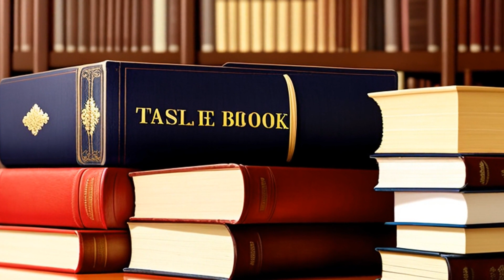Simon v. Commissioner (1995) Overview | LSData Case Brief Video Summary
The case involves professional musicians who claimed depreciation deductions for antique violin bows under a tax law. The issue is whether the law modified the requirement for depreciable property. The parties disagree on whether the "determinable useful life" requirement must be met. The court rules that the Commissioner's argument is incorrect, and they clarify that "property subject to the allowance for depreciation" means property that is subject to exhaustion, wear and tear, or obsolescence. They also note that taxpayers cannot hoard and depreciate valuable property that is expected to appreciate in real economic value.

Simon v. Commissioner (1995)
68 F.3d 41